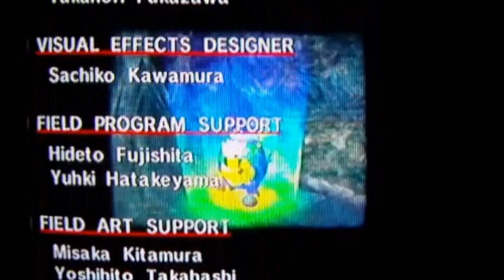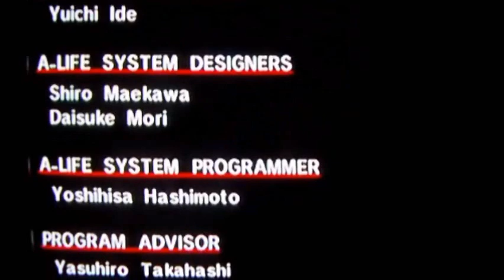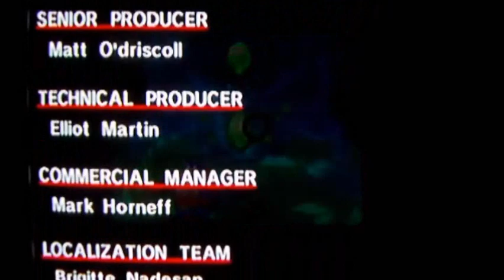Sonic Adventure DX Walkthrough Part 29: Big's Awesome Ending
This part contains large levels of sillyness with bed physics.  Yes "bed" physics, not "bad" physics. :3 Ok, maybe they are bad too, lol!

That was probablty the most interesting part of his parts... Besides the "frog wanfglin" fishing act I did, lol! So... Yay!

I should also mention that the very last clip in this part was actually out of sync, like the audio and video were off by about 5 seconds. That was the first time it happened to me in over 600 videos. But, I synced them back up. WOOT! I'm kind of proud of myself for figuring out how to do it. Reminder to self, always make sure to leave a little extra video before and after each clip so I can always re-sync them if things record weird.

Timestamps:

0:00 Big's Ending
2:20 Big's Credits
6:30 Big's Lure Powerup 3
7:54 Big's Lure Powerup 4 & Power rod